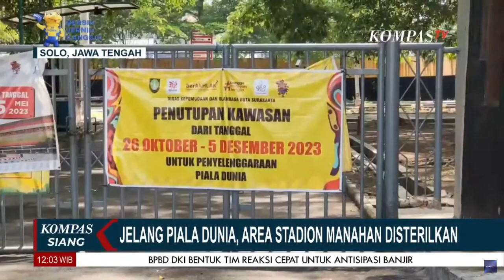Jelang Piala Dunia, Area Stadion Manahan Disterilkan